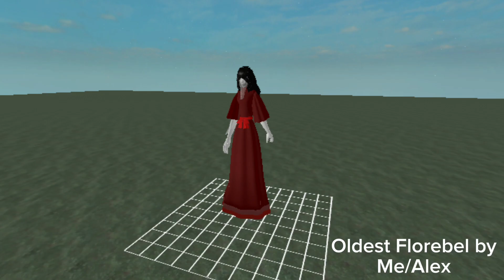Florabel Versions!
Martin if you want this taken down let me know;-;